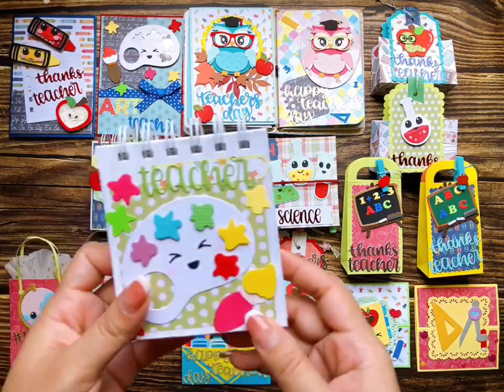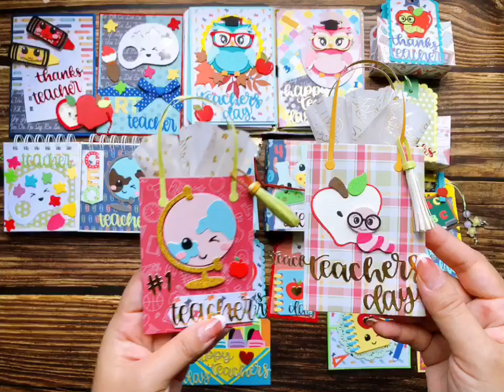Panalisacraft New series of Back to School Cutting dies~